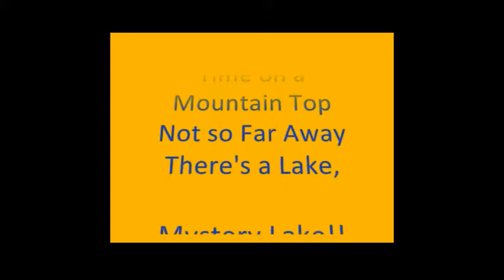Mystery Lake Smallmouth Bass fishing and bluegill on crank baits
Smallie on little Mystry Lake 2014